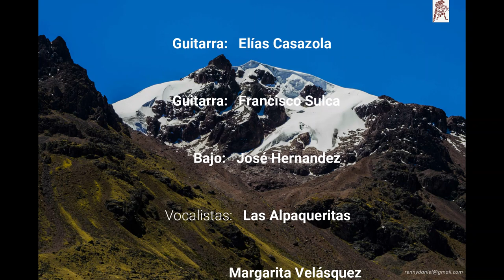AGRUPACIÓN MUSICAL MACUSANI - 1973 Tema: Suspiros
Este es un homenaje a la Agrupación Musical Macusani por su loable trabajo por la cultura y tradición de la provincia de Carabaya.
Integrantes año 1973:
Presidente : Cirilo Arapa
Dir. acordeón : Rafael Zirena
Dir.: Lizardo Fernández
Mandolina : Mario Bustinza
Mandolina : Gregorio Álvaro Arapa
Charango : Enrique Olaguivel
Guitarra : Elías Casazola
Guitarra : Francisco Sulca
Bajo : José Hernández
Vocalistas : Las Alpaqueritas
Margarita Velásquez, Raquel Apaza

Grabaron dos LPs obteniendo además un DISCO DE ORO en Discos Volcán.
AGRP. MUSC. MACUSANI Centenario de Carabaya (Volcán-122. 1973)
AGRP. MUSICAL MACUSANI Para ti Carabaya (Volcán-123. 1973)